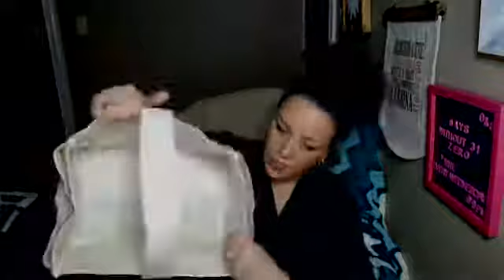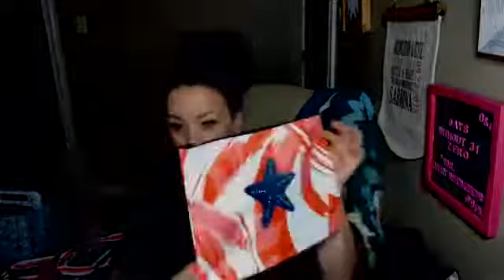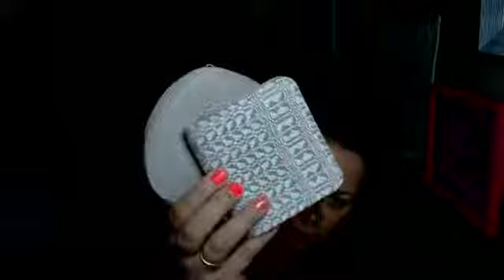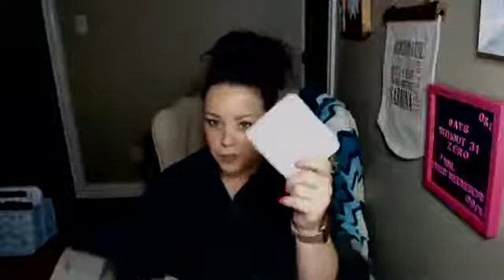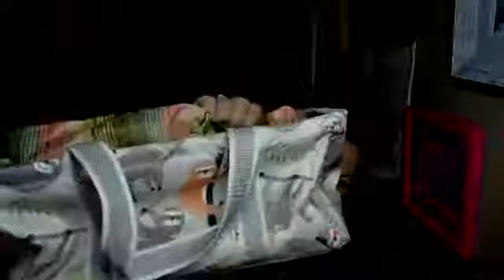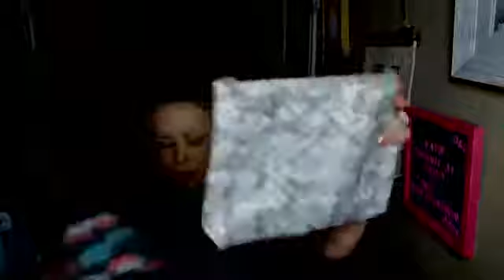WNL 05/05/21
Or Entertaining at the very least! :)
Oh and I do not recommend the be.live app.